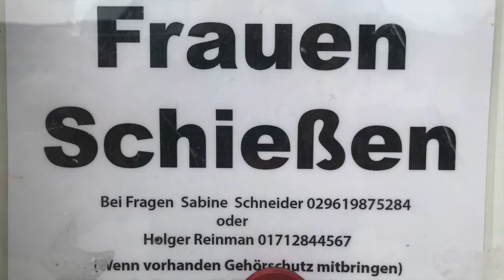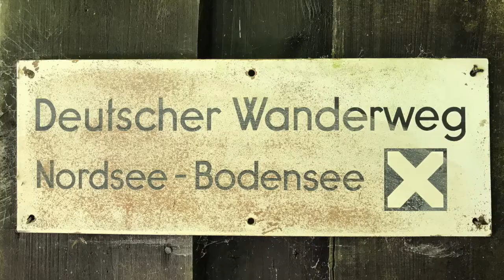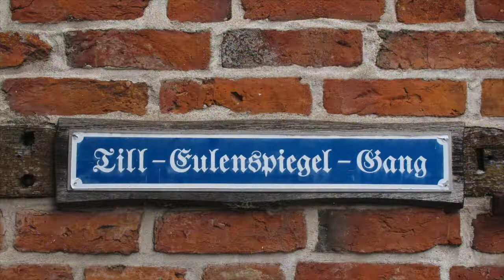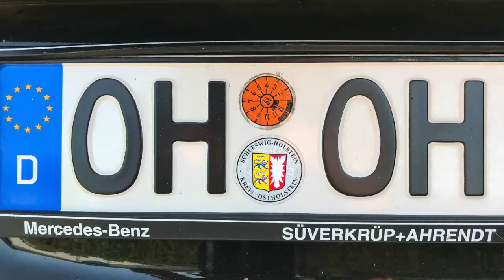Kleiner Pilger Rückblick